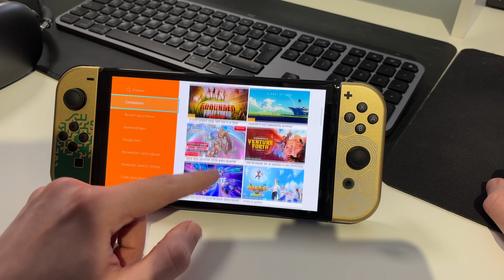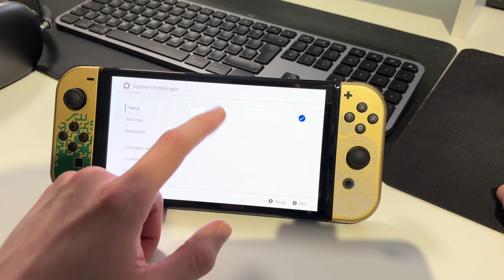12 dingen die ik wil van de SWITCH 2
De Switch is DRINGEND aan vervanging toe, maar het blijft verontrustend stil bij Nintendo. Zijn ze misschien nog op zoek naar wat ideetjes? Dit zijn mijn 12 ideeën om van de Switch 2 een gigantisch succes te maken!

00:00 Intro
00:49 Regelmatige updates
01:42 Backwards Compatibility
02:15 Krachtige dock
04:58 Betere Joy-Cons
05:30 OLED display
06:35 Meer opslag!
07:50 Pro controller
08:55 Een deftige eShop
10:00 Thema's
10:44 Achievements
11:15 Sociale features
12:10 Games?